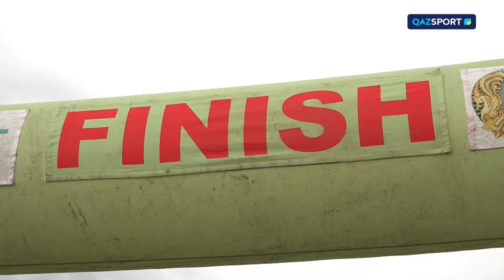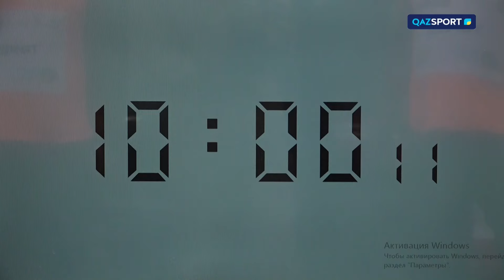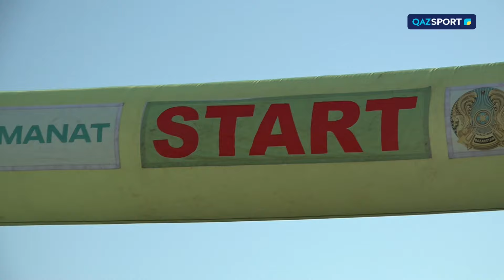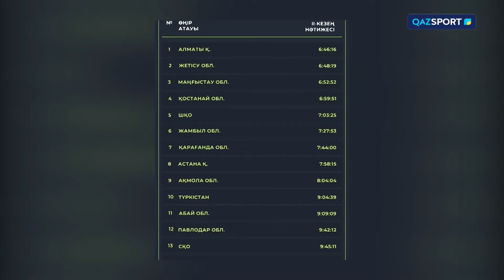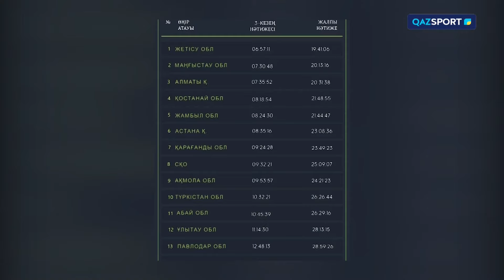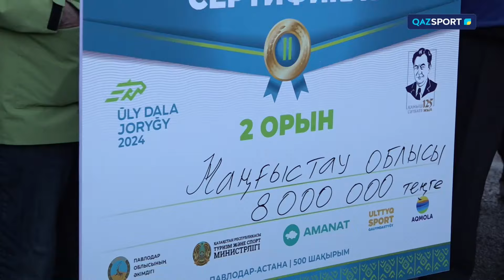«Ұлы Дала Жорығы». Арнайы жоба